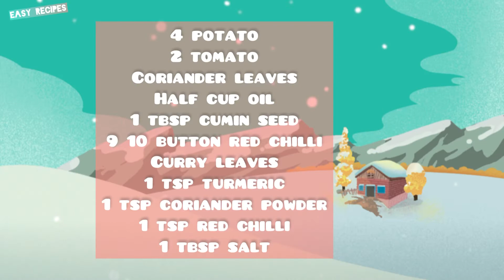Jeera Aloo Recipe | Easy and Quick Potato Recipe | Easy Recipes